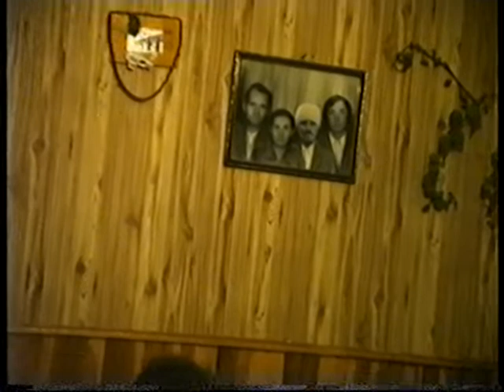Kanal Atmacici - Snimljeno u Glinjima kod Bege Hodzica (04.03.1990 godine)